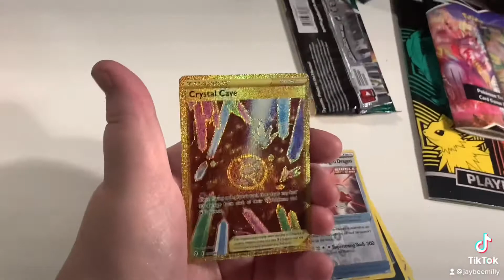Crystal Cave - Gold Secret Rare in Evolving Skies!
We Pulled the Hidden Secret Rare in a booster pack of the new Pokemon card set, Evolving Skies.

We’re JayBee & Milly! A couple who love to share our hobbies on the internet including Nintendo Gaming, Scooby Doo Nostalgia and Collecting.

Animal Crossing:

In-game Merch is available via the Able Sisters by using the code ‪MA-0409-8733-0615‬ these designs are made by @ahnahleesa

Visit Our Dream Address -
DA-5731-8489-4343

Credits:

Channel art by the talented‬ @spacelux1 on Twitter - if you’re looking for an art commission we recommend them very highly.

How we record gameplay:

Elgato Capture Card

Blue Yeti Microphone